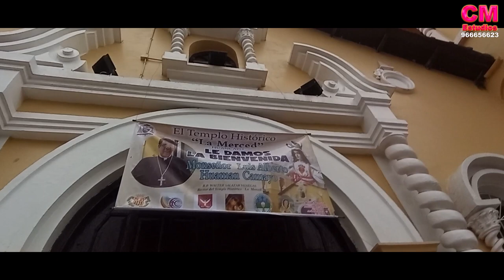HUANCAYO - Bienvenida al Nuevo Arzobispo - Luis Alberto Huamán Camayo (Huancayo) 19 de Marzo 2024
Un saludo tremendo al Monseñor  Luis Alberto Huamán Camayo y al Cardenal Pedro Barreto.
CM Estudios SA.
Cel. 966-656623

Huancayo. 2024